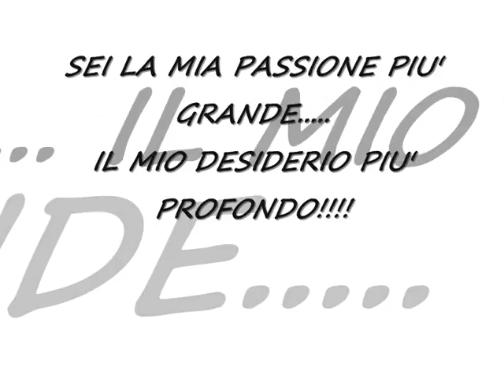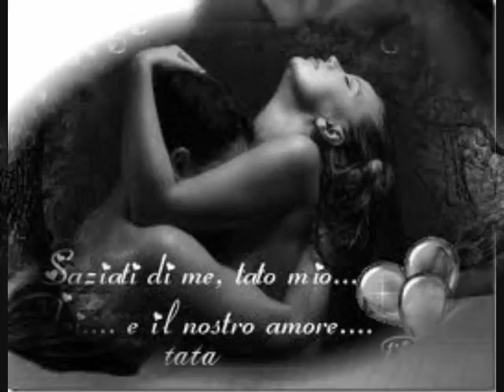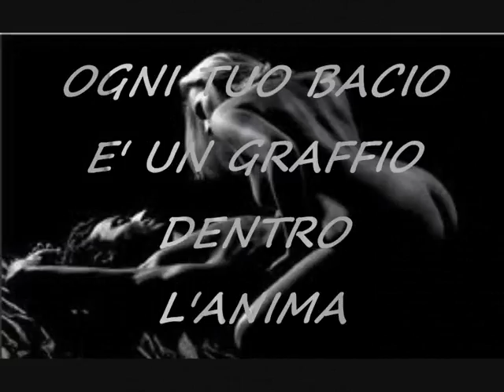Passione Sfrenata.....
Quando l'amore è passione. LEI. la mia passione più grande!